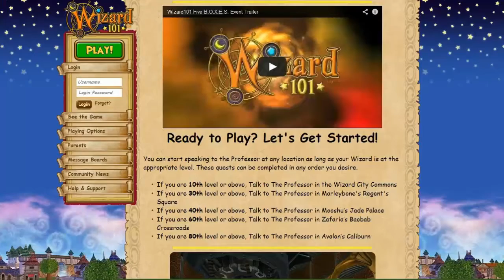Wizard101 - The Five B.O.X.E.S. Event Quest Part 5 of 5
This is the FINAL of a 5 part series for the Wizard101 online game Limited Time Quest - "The Five B.O.X.E.S. Event"

I decided to record the entire dialogues of each part as a memento to the occasion and so that you can enjoy it as if you were playing the game.

I hope you will look back on this collection to remember the days when it was available for a very short time and for the benefit of those Wizards that were not able to enter the higher level Boxes.

Cheers!

Anthony Firestone
STORM Level 100

CYA Round the Spiral